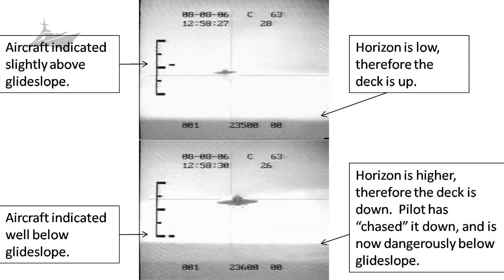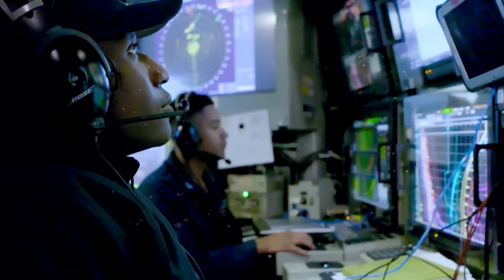How U.S. Navy LAUNCHES Its Brand New Aircraft Carrier CRASHING Into The Sea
Step inside the world of naval engineering as we reveal how modern aircraft carriers are built and launched — from dry dock construction to the dramatic moment they first touch water. This video takes you behind the scenes of 100,000-ton supercarriers like the USS John F. Kennedy, showing how raw steel becomes a floating city capable of carrying 75+ aircraft. You’ll see the incredible technology behind nuclear propulsion, electromagnetic catapults, and advanced arresting gear, and learn how thousands of engineers and shipbuilders work together to create the most powerful warships on Earth. Whether you’re fascinated by naval construction, U.S. Navy supercarriers, or the future of military technology, this deep dive delivers a front-row look at the innovation and precision behind every launch.